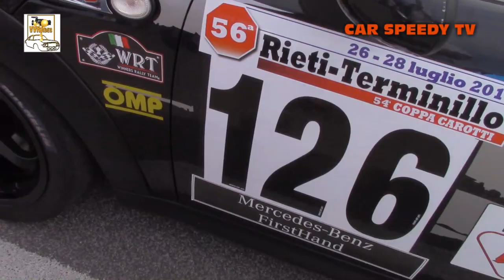COPPA CAROTTI RIETI 2019 ROBERTO MALVASIO MINI COOPER JCW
Presente, a Rieti, il genovese Roberto Malvasio al volante di una Mini Cooper tra le RS Plus, con la qualle ha chiuso ai piedi del podio di classe.